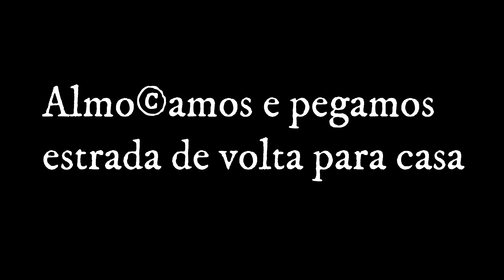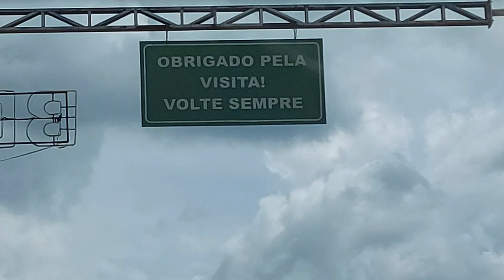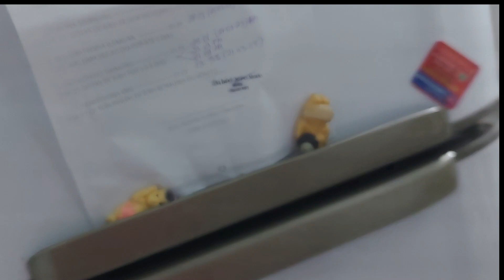RIO DE ONDAS Vlog #61.8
Nos despedimos de amigos em Angical -BA, fomos em direção ao encontro RIO DE ONDAS, localizado em Barreiras, aproveitamos e tomamos um banho e seguimos viagem até Brasília/DF.